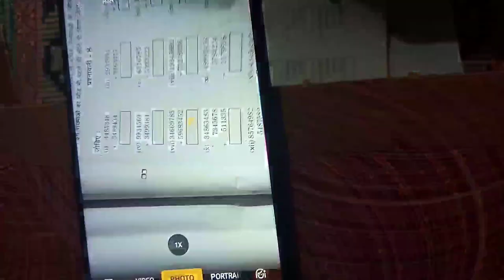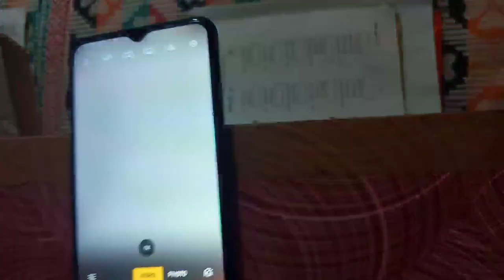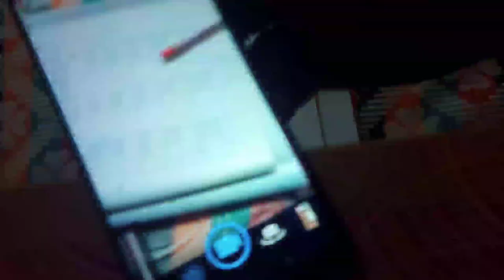Mobile se Maths ka video kaise banaye| Educational video kaise |mobile ke camera se Reasoning video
Hi

 Dosto is video me Maine Aapko Aaj ki is mai batane wala hu ki aap ek educational maths or Reasoning ka video kaise ek  Deshi jugad se Achha videos bana sakate hai.

Your Quaries.

1.how to make maths video
     for youtube
2.how to make maths
     tutorial video
3.how to make maths
4.how to make maths easy
5.how to make maths notes
6.how to make maths fun
7.how to make maths
    revision notes
8.how to make maths
9.mobile se youtube video kaise banaye
10.how to make youtube videos
11.YouTube se paise kaise kamaye
12.YouTube channel kaise banaye
13.YouTube se paise kaise kamate hai
14.YouTube channel kaise banate hai
15.YouTube video kaise banate hai
16.how to make maths

Educational video बनाने का ट्रिक
Part- 1

Part- 2